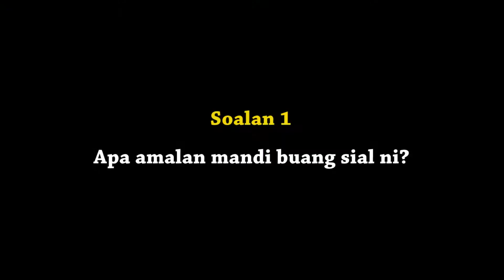AMALAN MANDI BUANG SIAL bersama Mufti Kerajaan Negeri Sabah | Malangnya rakaman kami rosak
Assalammualaikum & salam sejahtera kepada semua penonton Penjejak Borneo. Kami banyak berkongsi tentang tempat-tempat menarik di Borneo khususnya di Sabah. Percuma "guys".